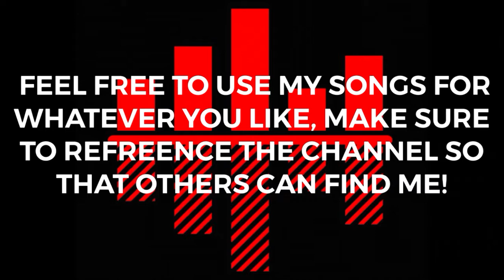BUBBLES (New *FREE* beat by AUDIO RED)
Feel free to use my songs for whatever you like, make sure to reference my channel link AUDIO RED so others can find me! Thanks!